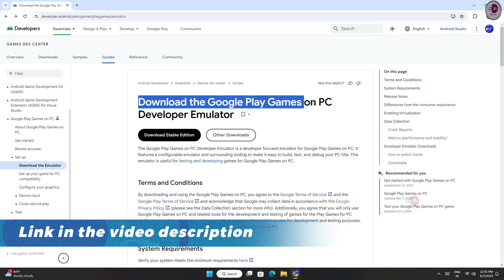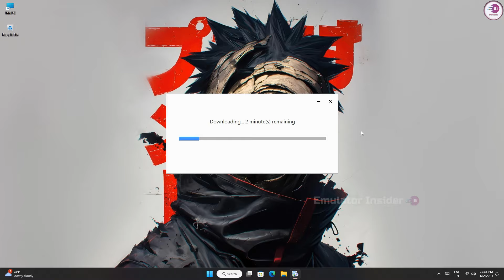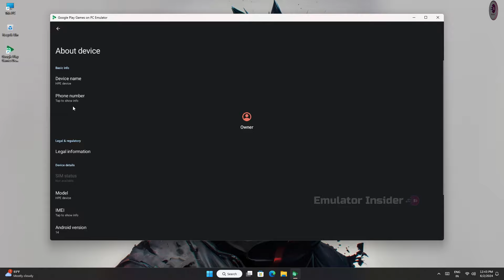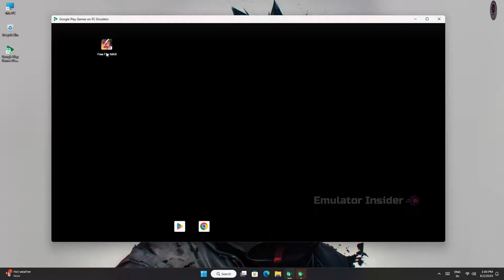New Google Emulator (Android 14) - The Best Android Emulator For PC/Laptop | Best For PC Gamers🎮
Brand New Google Official Android Emulator For PC and Laptop | The Best Android Emulator For Gaming

• ANTI-PIRACY WARNING.